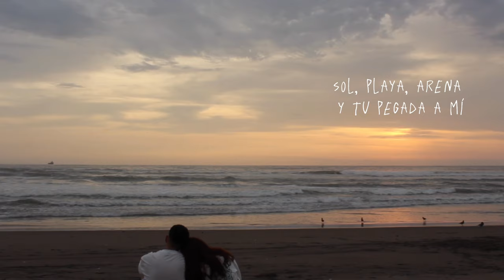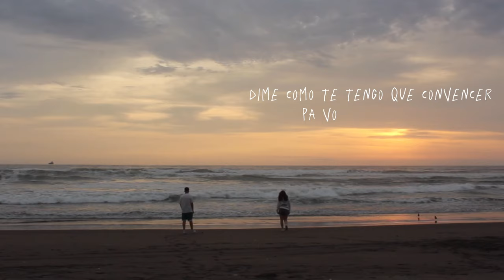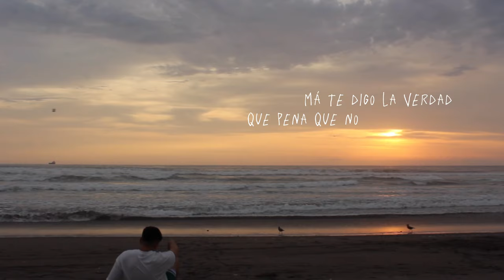SIRC - SOL, PLAYA, ARENA (Visualizer)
Producción Musical: @kabuki_prod @nikesune
Producción Audiovisual: @javiar.v